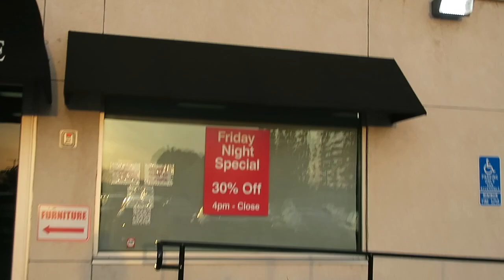Friday Thrift Finds | Come thrifting with me!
Welcome to the first video on my youtube and of course no better way to start off this channel but with a come thirft with me plus a bonus thirft haul at the end! ;D

Thrift store: 3 Way Thrift Store, Chino

Hope You have an amazing, loving day!